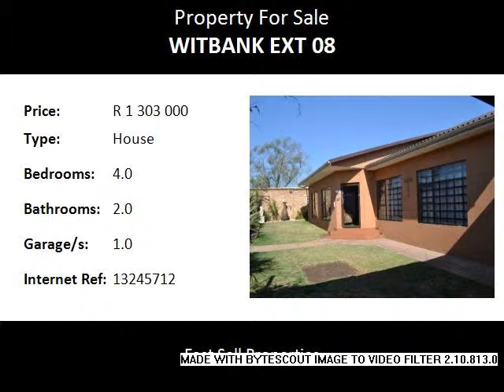4.0 Bedroom House For Sale in Witbank Ext 08, Witbank, South Africa for ZAR R 1 303 000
Bedrooms: 4.0
Bathrooms: 2.0
Garages: 1.0
Price: R 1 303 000

Property Description:

Stand size : 991m2  House size : 325m2  Carports : 200m2
This beautiful property is situated in Witbank, in the suburb of Witbank ext 08, close to Klipfontein Pick n Pay, Highland Mews shopping complex, Eskom Park and offers you easy access to the N4 and N12 highways.
EXQUISITELY UNIQUE!!
Every little comfort has been thought of! Top quality finishes throughout. The design takes advantage of natural light into the home from sunrise to sunset. All four bedrooms are large with built in cupboards. Huge master bedroom with fireplace and dressing room. Two modern full bathrooms. Study, spacious open plan living areas, designer kitchen with granite tops. Scullery, laundry and pantry. Living area and main bedroom open onto a private patio. Single automated garage and  many parking under carports. Surrounded with high boundary walls to secure your privacy. Alarm system, beams, change over switch and 5000lt JoJo tank with pressure pump included.